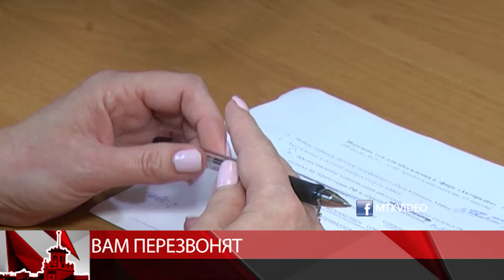В эфире «Авторадио Магадан» Валентина Мартыненко, директор МФЦ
В эфире «Авторадио Магадан» о новых возможностях многофункционального центра рассказала его руководитель Валентина Мартыненко. Колымчанам доступны дополнительные сервисы Центра телефонного обслуживания. Одно из преимуществ – заказ обратного звонка. В случае, если в настоящий момент оператор не может помочь, то он сам перезвонит.